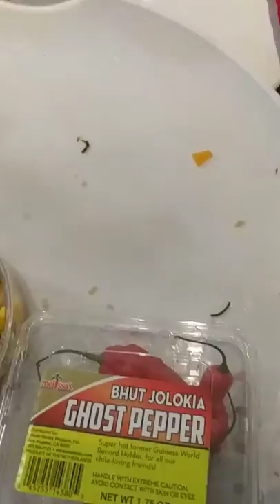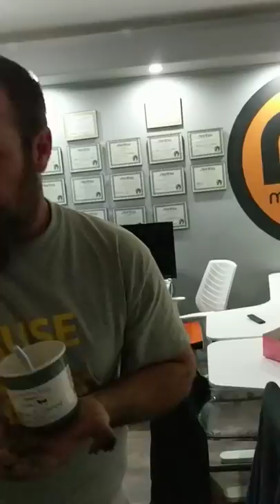Rooster eats a ghost pepper